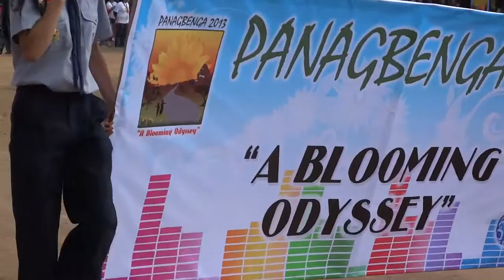Philippine Military Academy Band @ Baguio Flower festival 1013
Taken during my first visit to Philippines. My Filipina wife and I Stayed in Baguio as this was our first activity together in her homeland.